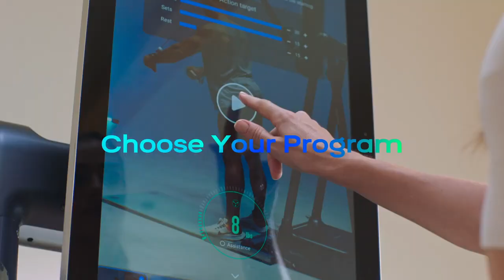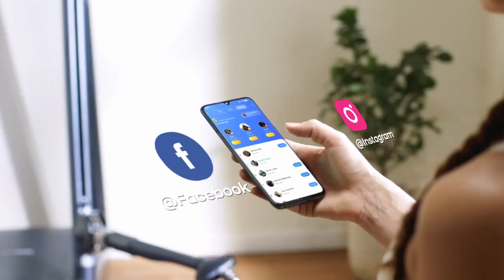Gymera - Revolutionary Intelligent Home Fitness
You will find a variety of videos showcasing the coolest products. From the newest smartphone to surprising gadgets and technology you never knew existed.